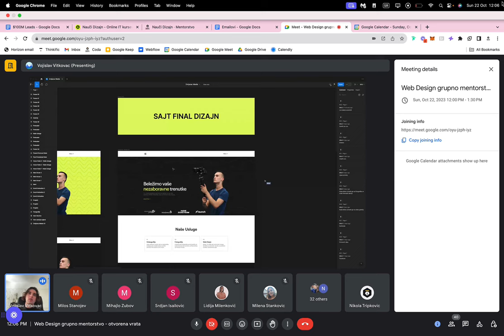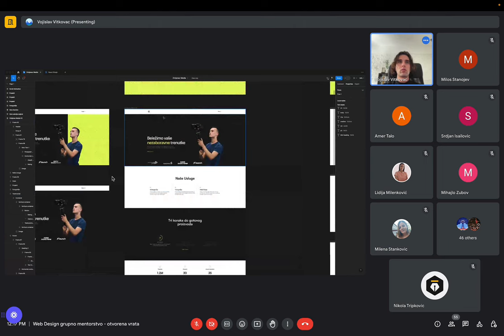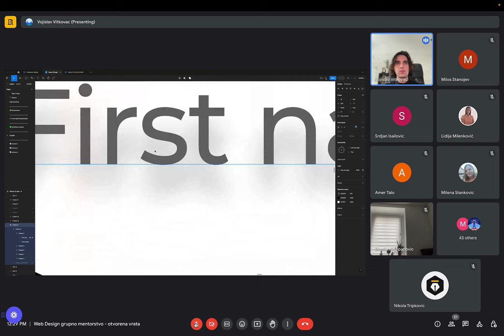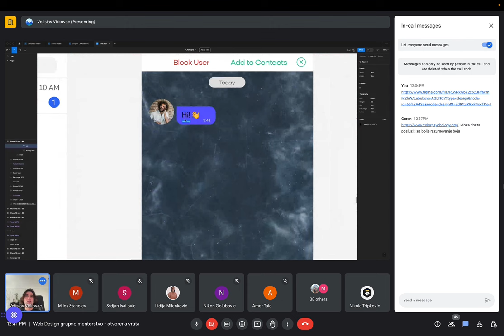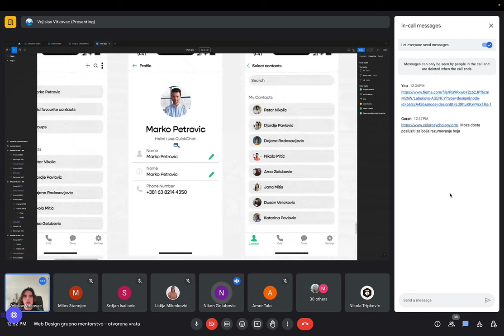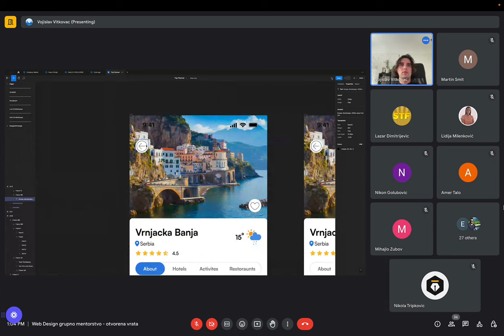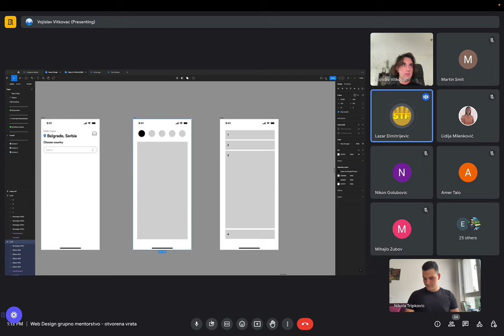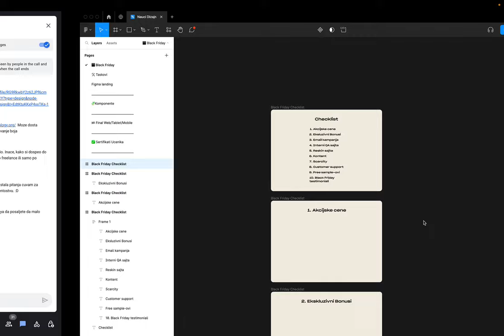Kako Izgleda Nauči Dizajn Web Design Grupno Mentorstvo?